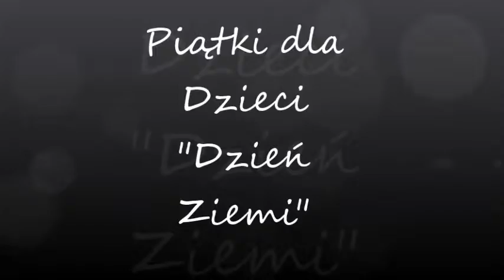Piątki dla Dzieci - Dzień Ziemi